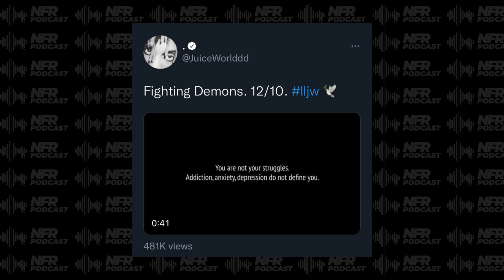Juice WRLD’s New Album Fighting Demons CONFIRMED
Juice WRLD’s New Album Fighting Demons CONFIRMED. In this video we spoke about the confirmed release date for Juice WRLD’s new album Fighting Demons and the latest updates for the project. We also discussed the album’s lead single called Already Dead and the new documentary titled Into The Abyss. Are you excited to hear new Juice WRLD music?

Follow the socials for daily content and industry updates